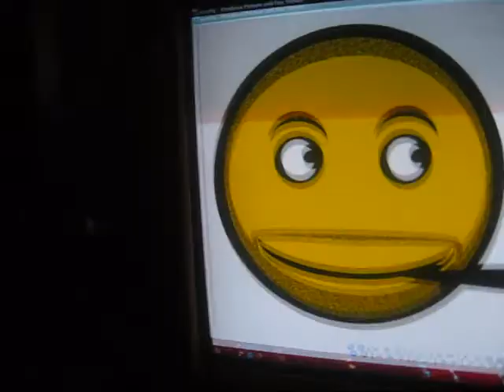RE:Win a pipe! December 2009 Pipe contest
My video response to pipefriendCHS's December 09 contest.

Sorry for the music volume level at the beginning of the video. KISS, my favorite band, is a band that is best enjoyed when played loud! Cheers.